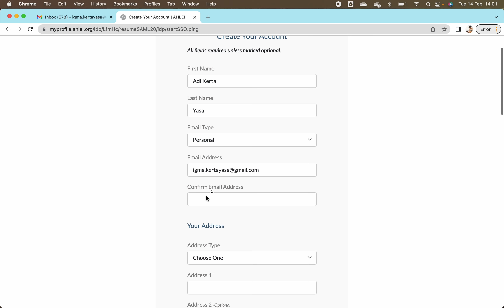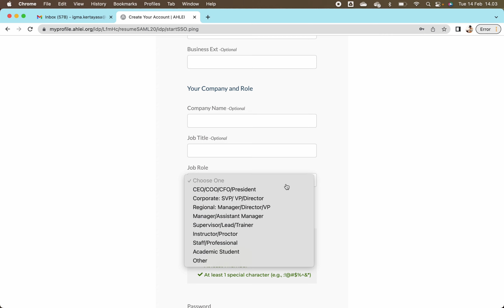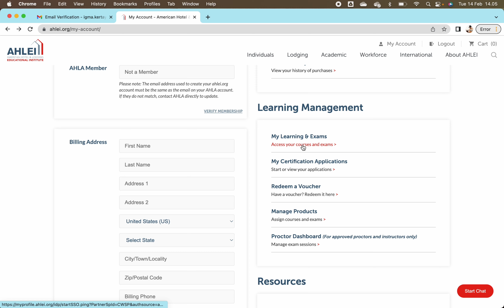Creating new Account on AHLEI.Org || Short Tutorial